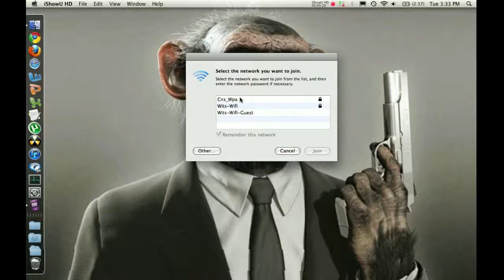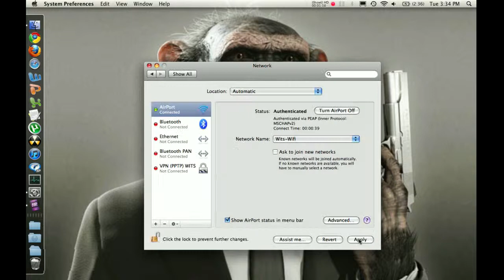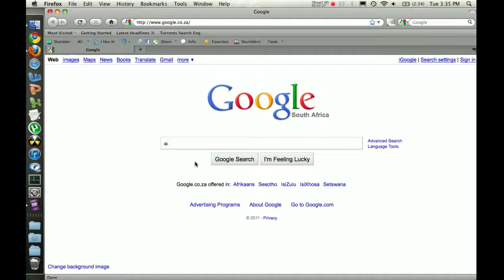How to connect to WHSL wireless - mac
Connecting to the wireless network at the Wits Health Sciences Library